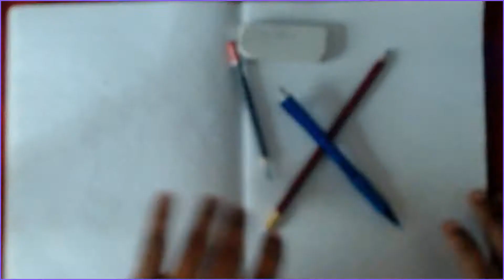✅ Manos de bebe lápiz de Grafito /OsvaldoArt